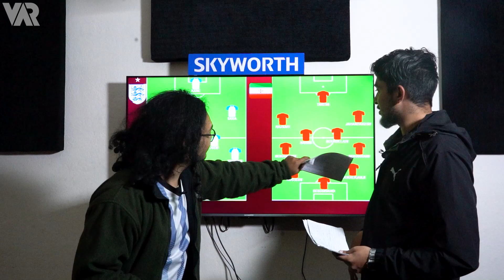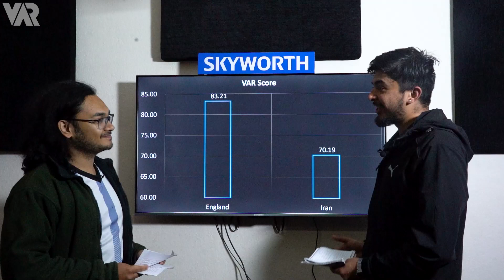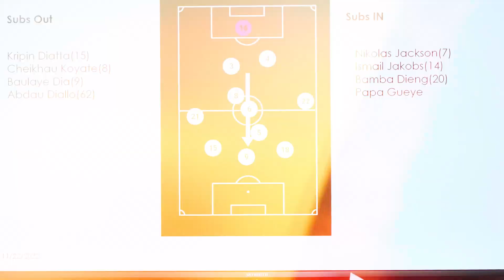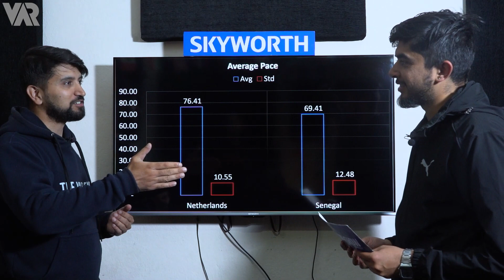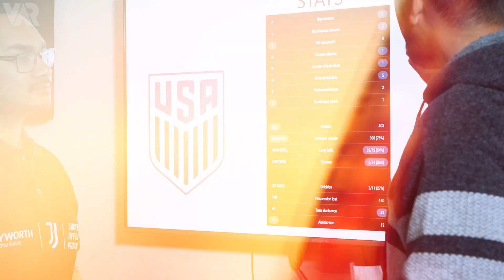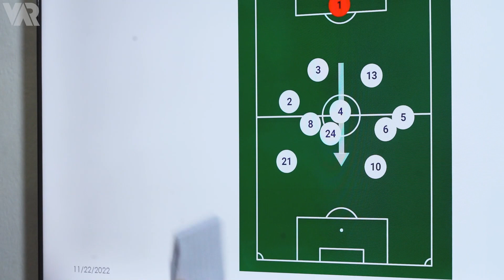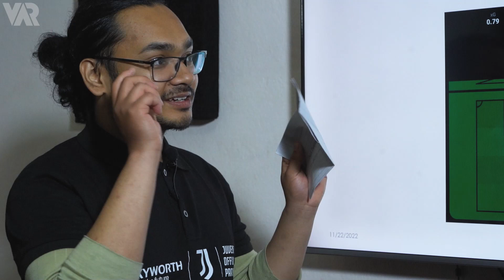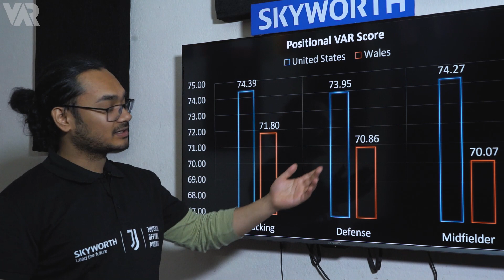Match Day 2 Review | England vs Iran| Senegal Vs Netherlands| USA Vs Wales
Presenter:
Samip Baral
Sushil Bhattarai
Naiem Sultan

Project Managers
Samip Baral
Diwas Agasti

Producer:
Diwas Agasti

Videographer:
Zeevan Ghatani

Video Editor and Designer
Zeevan Ghatani

Produced and Marketed By:
Yo Web Services

Special Thanks:
Subhashish Koirala